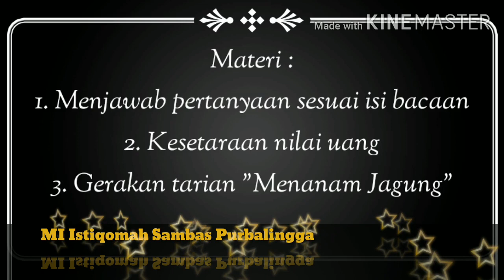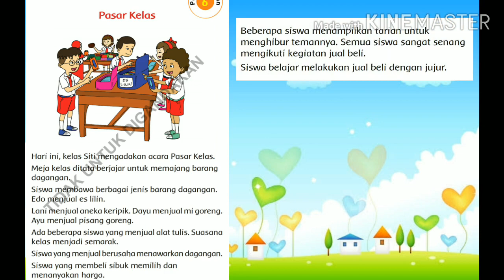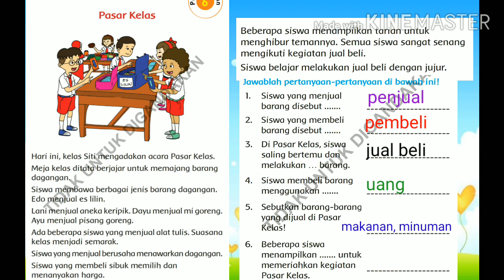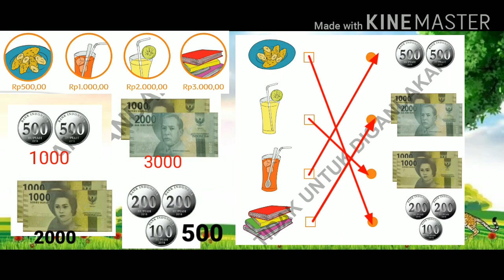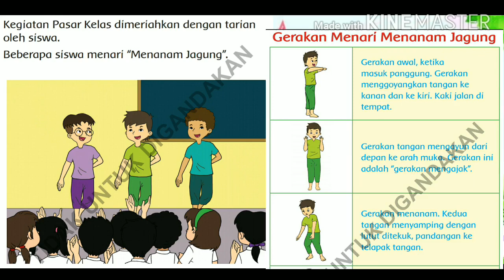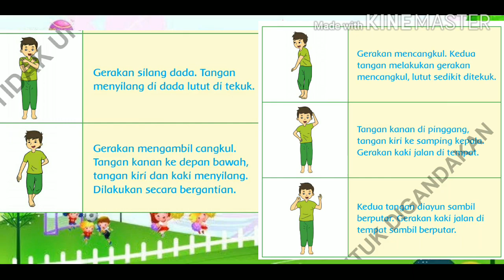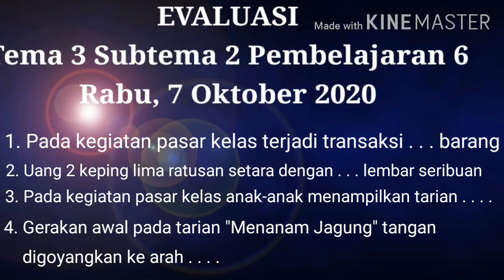Tematik | Kelas 2 | Semester 1 | Tema 3 Subtema 2 Pembelajaran 6